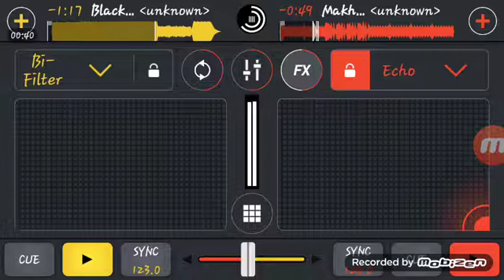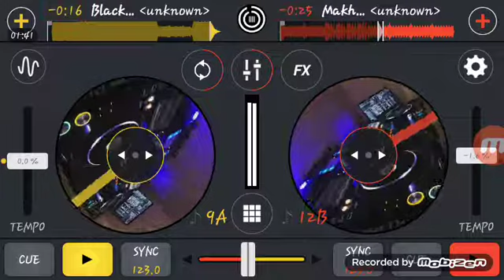Joy joy 'remake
Dj Skuru